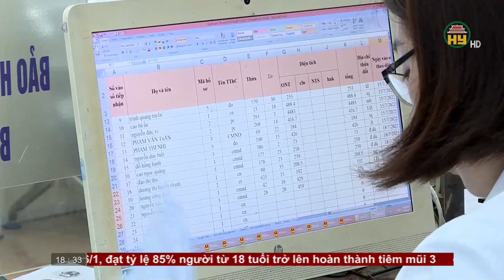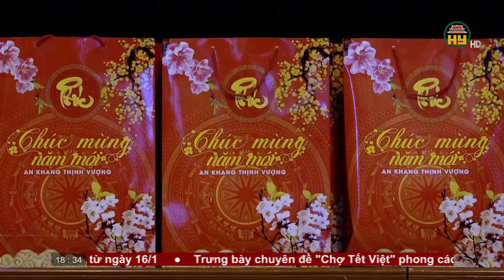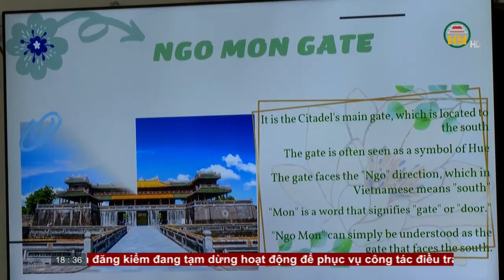Bản tin 18h30 ngày 12/01/2023